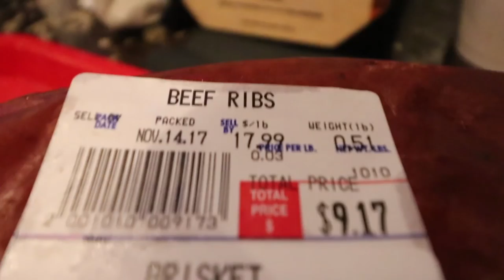How Did She NOT Get Arrested For This? Exploring Austin Texas - Climbing, Fishing, BBQ, & Graffiti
This is the trip I went on after hitting the Yamamoto ranch. Met up with my gf and we explored Austin TX for 2 days. Come along for the ride!
This isn't a regular fishing video I normally post, but it's literally in the 20's out, and I can't keep the ice out of my guides - just wanted to give you guys a fun watch and I will be back to the normal vids asap! Just had a free day, and spent 12 hours editing this beast. Hope you all enjoyed.

~Matt

My Musky Fishing Reel

Bass Fishing Reels
Abu Garcia

Daiwa
Tatula 8.1:1

My Bass Fishing Rods

Daiwa Zillion
Duckett Ghost

Camera Gear
Big Camera
Big Camera Wide Angle Lens
GoPro's We Use
GoPro Mic
GoPro Mount To Use Mic
Editing Software
Lil Tripod Guy
Portable Battery Charger